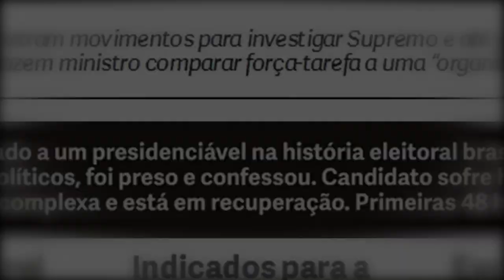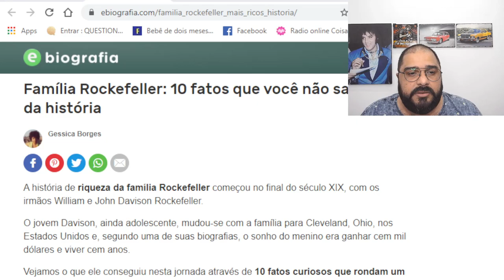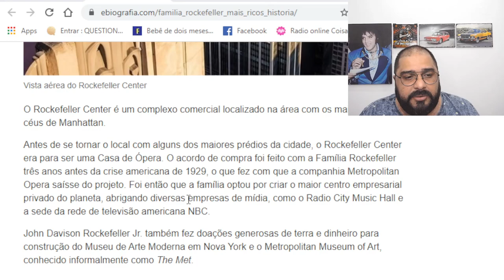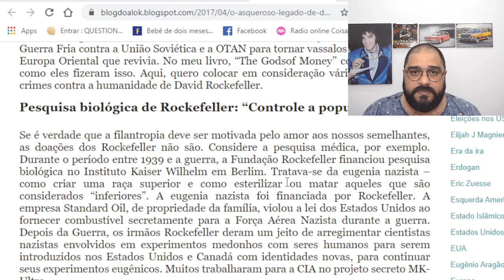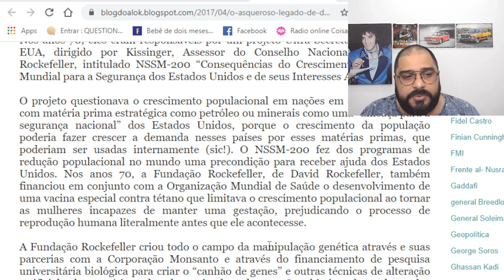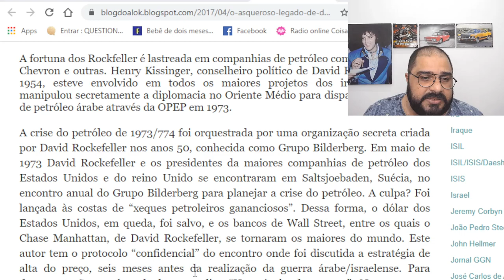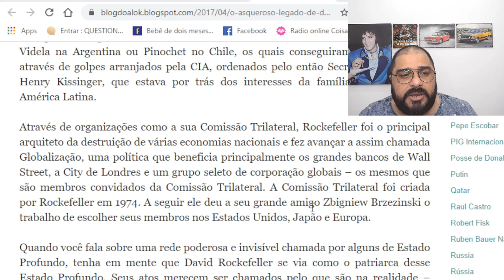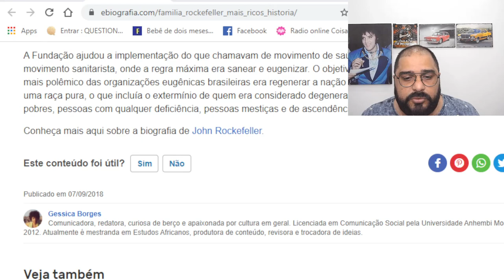FAMÍLIA ROCKEFELLER!!! FATOS OBSCUROS E POUCO DIVULGADOS!!!